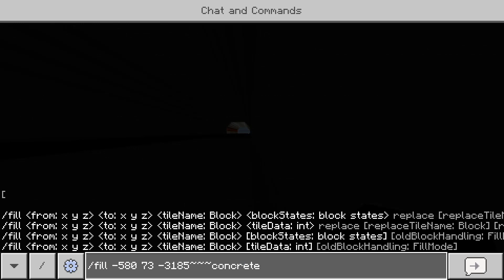MINECRAFT HIGHWAY TUNNEL BUILDING TIMELAPSE | THE LONGEST TUNNEL OF LT WOLRD | 700+ BLOCKS !!!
In this video I show the construction of highway tunnel Quintus Ennius (Cuniculus Autoraedarius Quintus Ennius) that was build along the newest highway A3 Autovia Calabra Paludes-Novae Rudiae (soon on this channel) to cross the mountain range of Calabri Montes and reach the capital of the region (Rudiae). This tunnel is long 730 blocks (almost 1000) and currently is not only the longest tunnel in LT "A" highway system, but also the longest tunnel I ever build !
I hope you liked the video ! many speedbuild timelapse will be published in next weeks...
BEST MOMENTS
1:00 topografical measurations
4:00 starting to fill the stone
6:16 building tunnel concrete armatures
11:17 starting to asphalt carriageway
12:00 oriziontal signalisation
21:00 electric smart PMV pannels and lane indicators
22:52 ventilation system
25:36 emergency rest areas and exits
34:20 traffic lights for emergency traffic control
35:00 short showcase of the tunnel and speed test
1)
2)
3)
4)
5)
6)